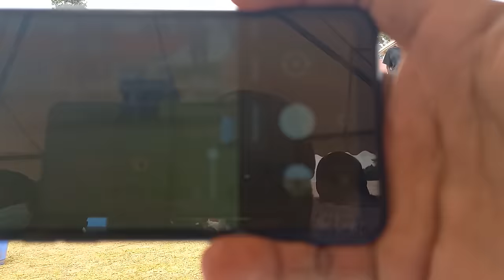KAPSABET GIRLS CULTURAL DAY 💥💥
The girls showcased their beautiful talents